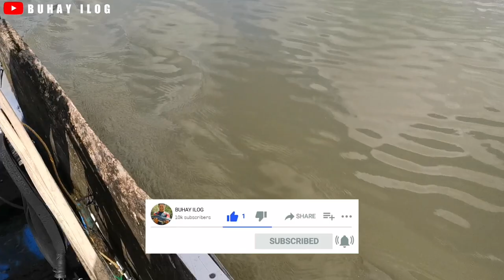EP44 - ULANG, ULAM!